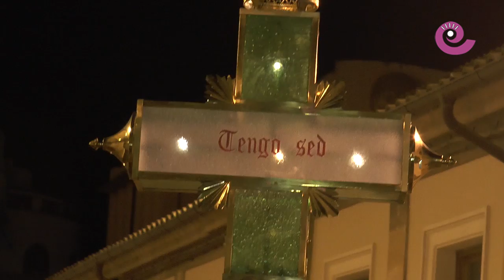La Comarca.tv - Procesión de la Soledad Alcañiz 2016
Viernes Santo en Alcañiz y sale la procesión de La Soledad que recorre la parte alta de la ciudad.  Riguroso silencio a su paso para acompañar a Cristo en su sepulcro y a la Virgen de la Soledad que cierra el desfile.